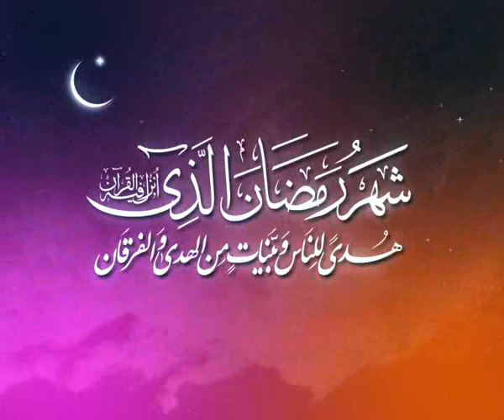ماہِ رمضان کے روزوں کی جزاء اور انعامات کیا ھوں گے ؟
What will be the benefits and rewards of the fasting in the month of Ramadhan.
Regards.,
Madrasa-tul-Qaaim (a.s).,